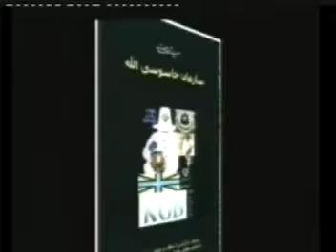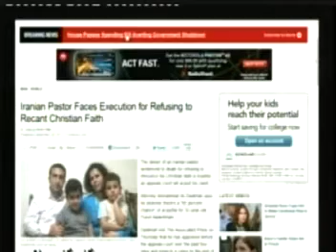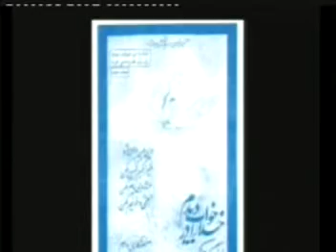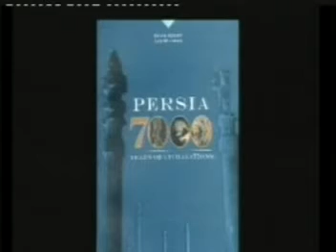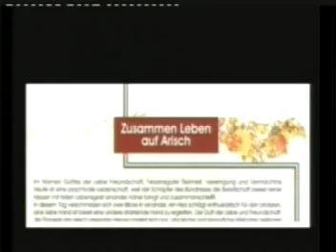مرتد و ارتداد بهانه کشتن ایرانی بدست بنی هاشم مهاجم و اشغالگر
ٍپل_ادرن
Connaissez-vous les piliers de l'islam ? La Prière - le pèlerinage (hajj le jeûne, l'aumône (zakat)  et Le djihad ne signifie pas "guerre sainte", Impôt islamique (20% de revenu), Ordonner le bien et interdire le mal (Cela signifie l'ingérence quotidienne et permanente de chaque musulman dans les affaires sociales des autres) La mise en œuvre de ces commandements islamiques est obligatoire et certaine pour tout musulman pratiquant, chaque fois que le mufti prononce une fatwa secrète ou ouverte ?
N'écoutez pas les fausses significations que les islamistes donnent à ce mot, car dans la pratique et seulement au cours des cinquante dernières années, vous avez été témoin de la présence et de nombreuses guerres dans les pays_musulmanes , qui continuent de tuer sous le titre de Moujahid et Moujahidins , ce qui signifie # Djihadiste .